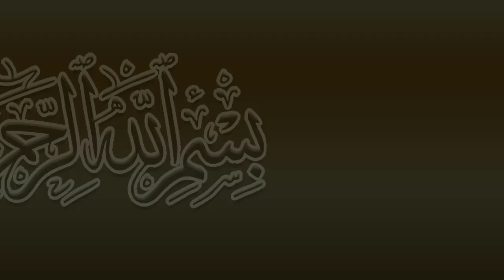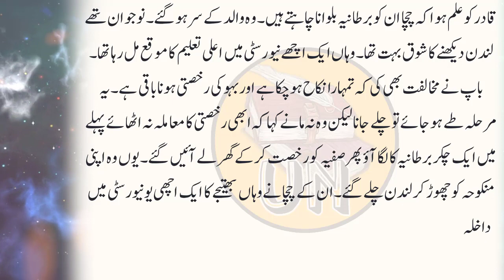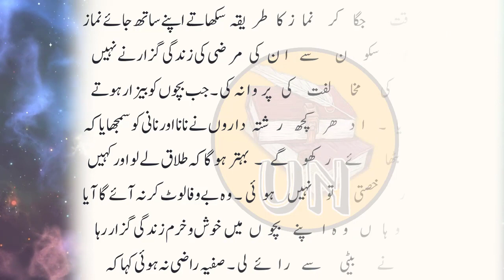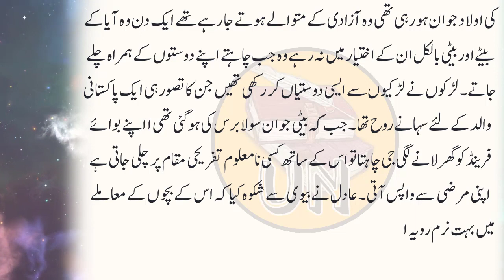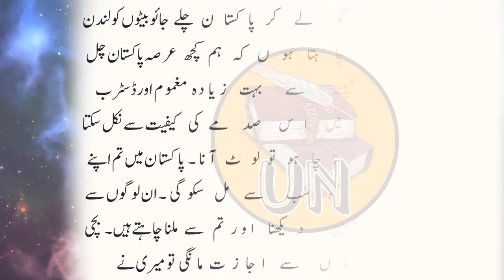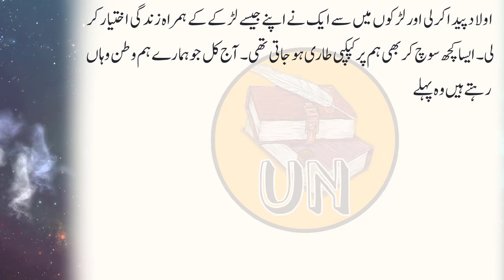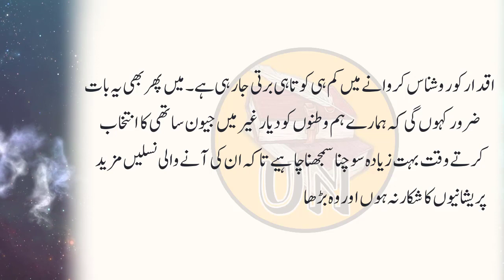An Emotional Heart Touching Story || Moral Story | Sachi Kahani || Sabak Amoz Urdu Kahani No 65